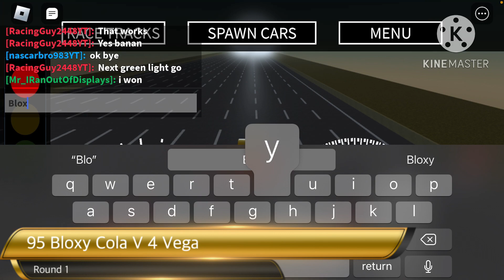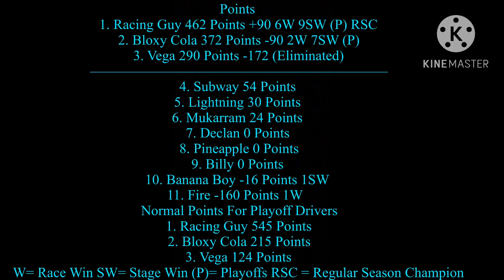Cars Cup S1 R10 Regular Season Finale 500 At Red Light Green Light